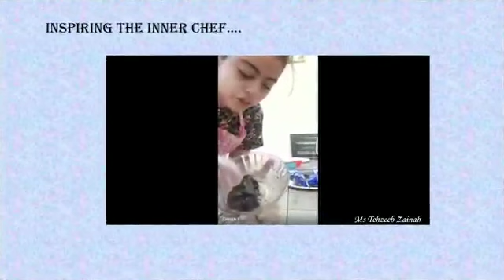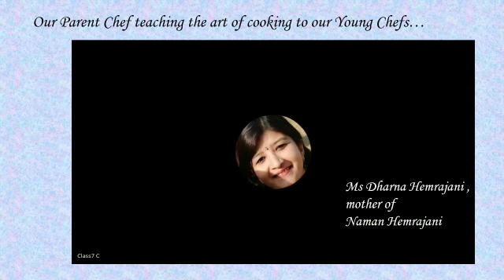Summer Fiesta 2021 || Class 7 - Cook Book Activity || Delhi Public school Jankipuram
"Cooking with kids is not just about ingredients, recipes, and cooking. It's about harnessing imagination, empowerment, and creativity.”
We bring to you the glimpses of an online session, Cook Book under the banner of Summer Fiesta 21, where the young chefs of Class VII of DPS Jankipuram sprinkled the magic of love and learnt to cook tasty bites that everyone would love.